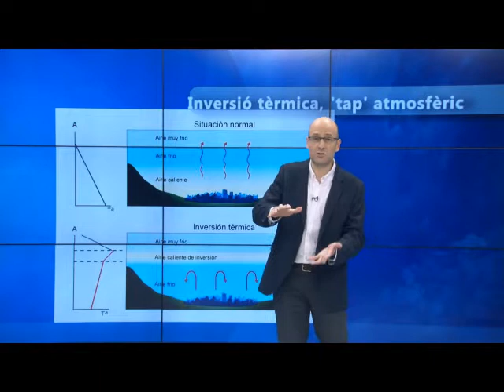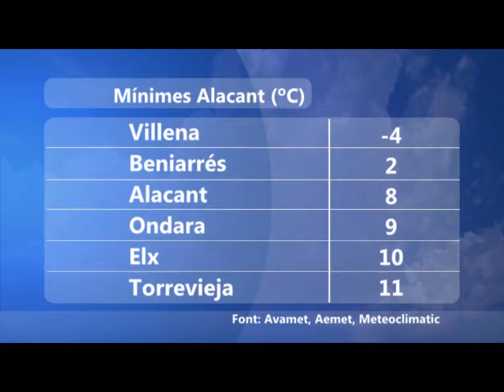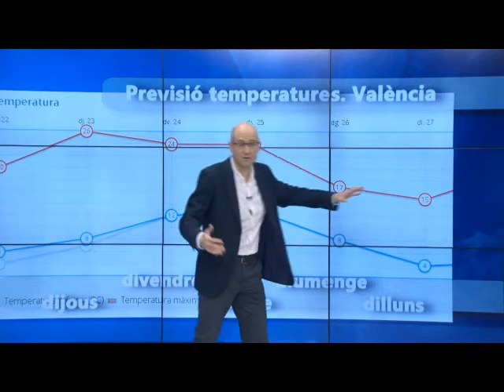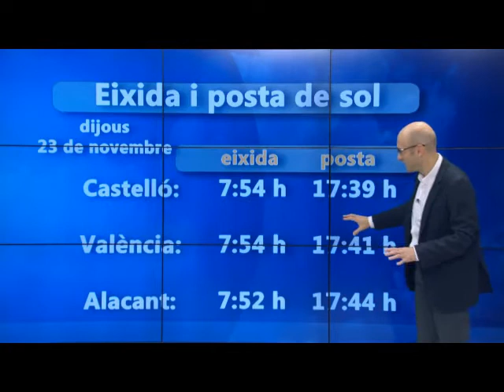oratge 22 11 17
Previsió demà i el cap de setmana.
L'ANTICICLÓ es retira cap a l'est... de moment.